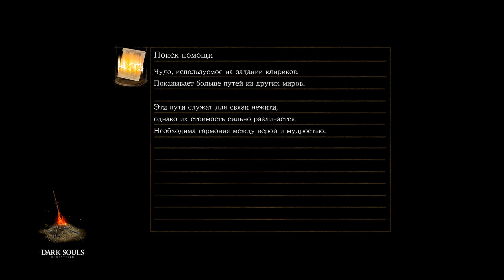Dark Souls: Remastered волшебница / Нагой Сит и Нито Повелитель Могил NG3+ #18